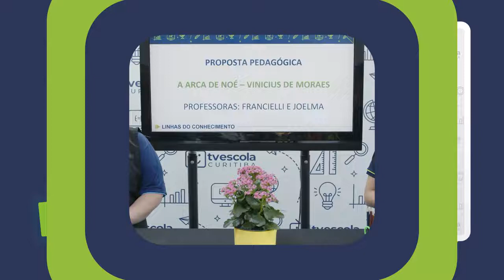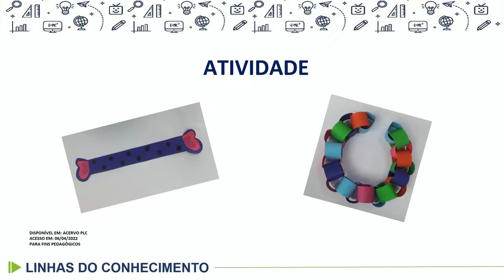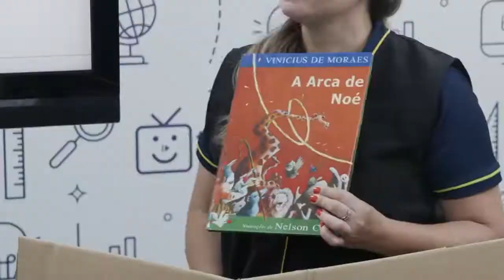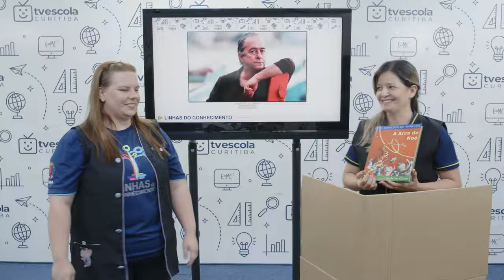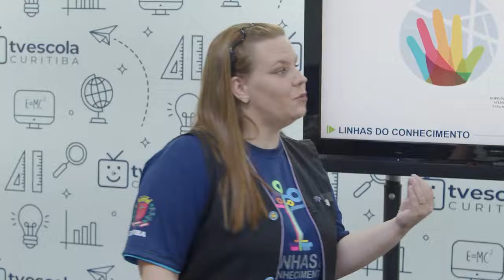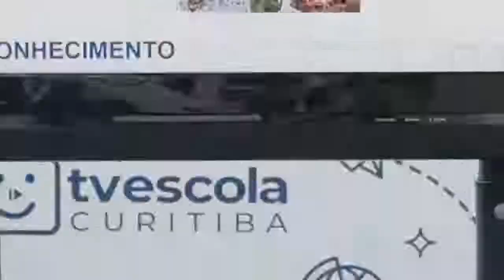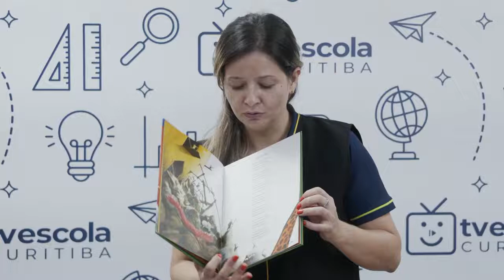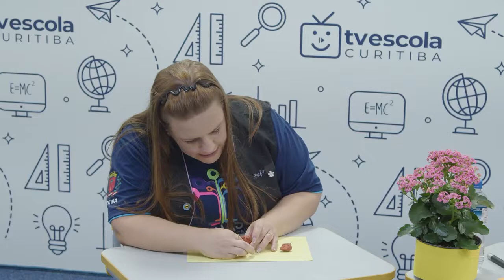PGM 09 LINHAS DO CONHECIMENTO PRE ESCOLA A ARCA DE NOE DEV1 2